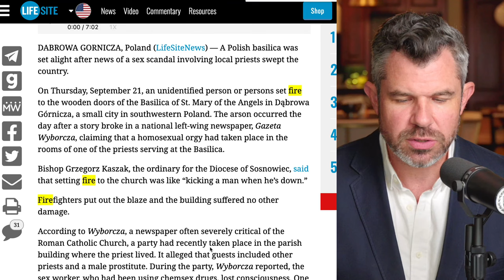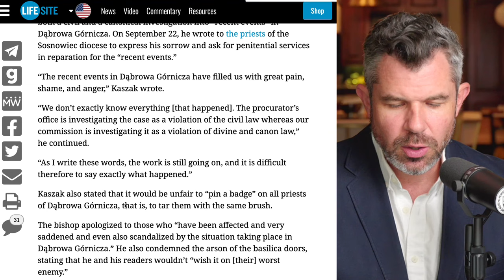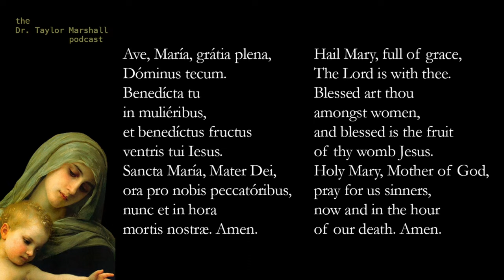🔥⛪️Polish Church burned after Priest Scandal!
A Polish church’s doors were burned after news of a scandal involving Catholic priests.